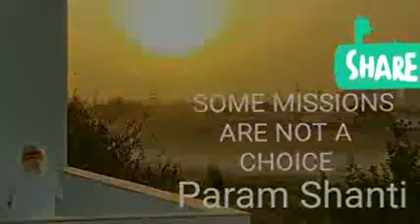🌼GOD IS ONE🌼BEHAD GYAN COURSE- CLASS - 3 By 💗BAPUJI 💗( In TAMIL Translation)